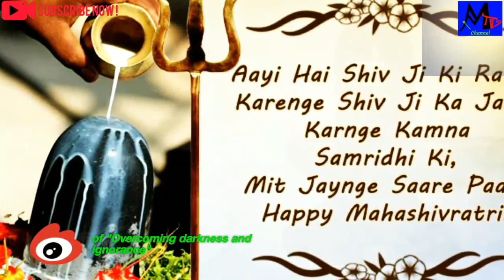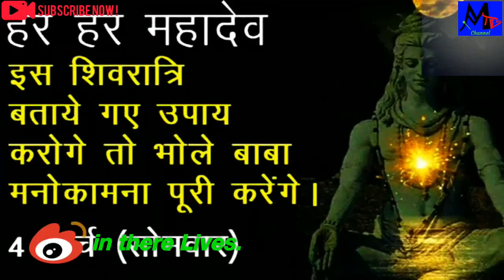Happy Maha Shivaratri HD video🎥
Subject:Happy Maha shivaratri HD video🎥.

Description: Maha shivaratri is an annual festival dedicated to the Hindu God Shiva. Maha shivaratri is the main Hindu festival among the shaiva Hindu diaspora from Nepal and India. It is a major festival in Hinduism but one that is selemn and marks a remembrance of "overcoming darkness and ignorance" in life and the world.
               The great night of shiva, which is celebrated on the new moon day in the month of Maagha according to the Hindu calendar and is celebrated at night. It is a solemn event notable for its intro spective focus, fasting, meditation on shiva, self study, social harmony and an all hight vigil at shiva Temple's. People often fast on the night of shivaratri and sing hymns and praises in the name of Lord Shiva. It is believed that the people who fast on this night and offer prayers to Lord Shiva bring good luck into their life.